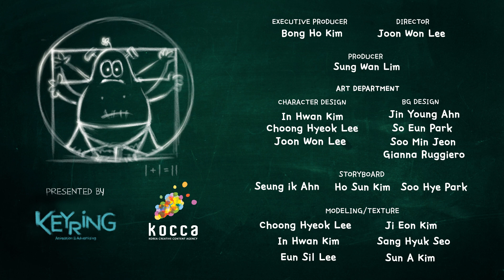Spookiz - Une Journée à l'Ecole ! | S02E03 HD | Dessin animé d'Halloween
Les journées sont parfois longues dans l'école des petits monstres, mais ils savent comment la rendre plus marrante !

Ça y est ils sont arrivés sur MiniTv ! Les cinq petits monstres écoliers (vampire, troll, mort-vivant zombie etc ...) reprennent les cours et vont en faire voir de toute les couleurs à leur professeur, avec qui on a pas l'habitude de s'amuser ! Alors retrouvez les aventures de Cula, Frankie, Kebi, KongKong, Zizi et leur professeur, Reaper Sam !

Mini TV est une chaîne pour enfants avec des contes et histoires pour enfants: des contes tels que La Chèvre de Monsieur Seguin, le vilain petit canard, boucle d’or, peau d’âne, les malheurs de Sophie, boucle d’or et les 3 ours, Les Contes de Grimm (Le chat botté, tom pouce, Hansel et gretel, Le petit Poucet, le roi truc machin, raiponce,  …) et plein d’autres contes pour enfants encore ! Elle est remplie de plein de dessins animés pour enfants, comme Milo, Cut The Rope, Didou, Mouk, Peppa Pig le jouet, Tom et Matt les constructeurs, 64 rue du Zoo...

A très bientôt pour les prochains épisodes de Spookiz !